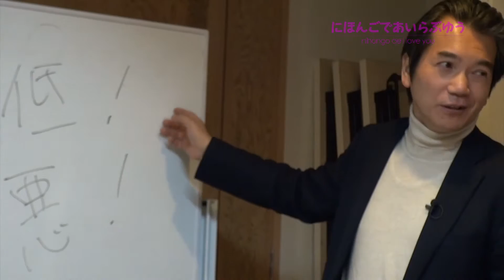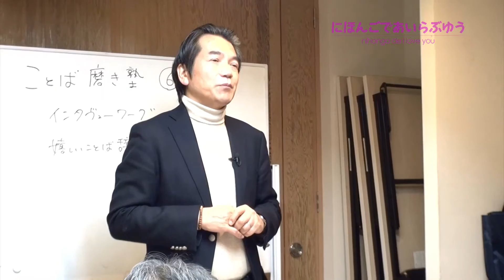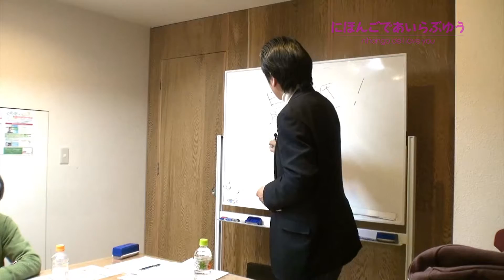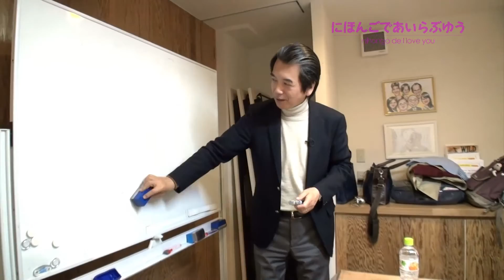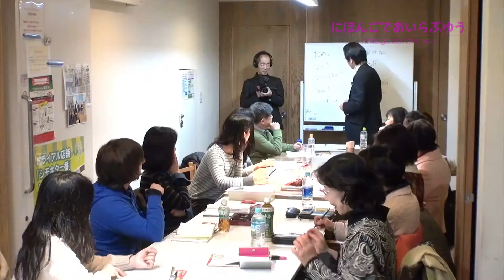村上信夫さん03c